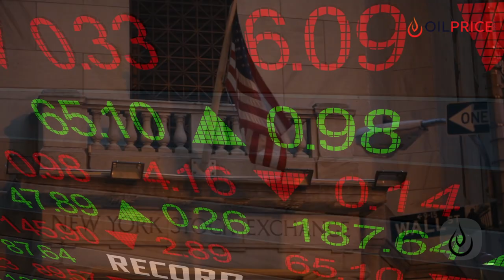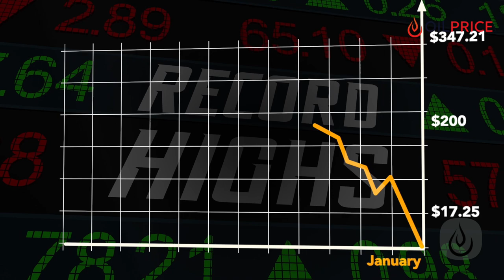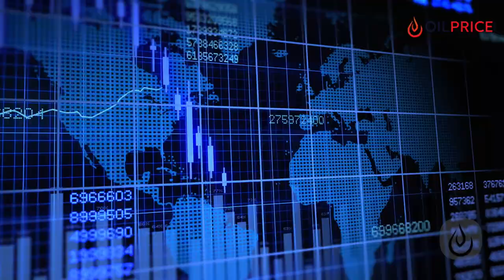The Silver Short Squeeze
Why Wall Street is so nervous about GameStop and the silver short squeeze.